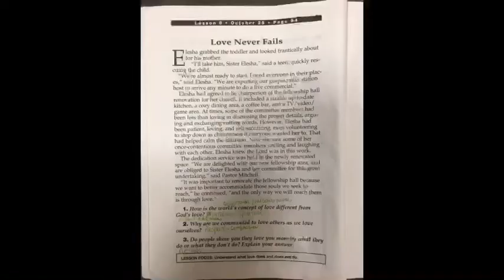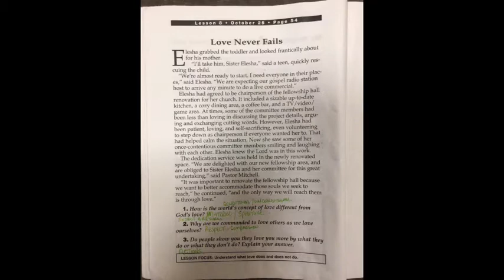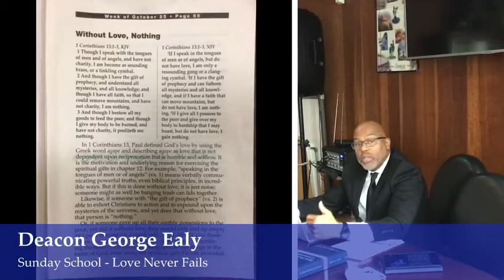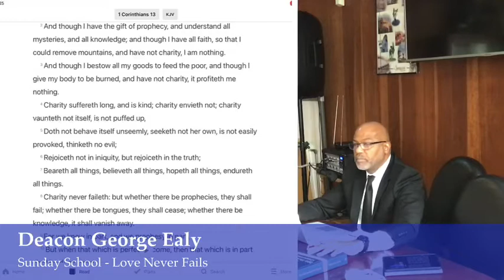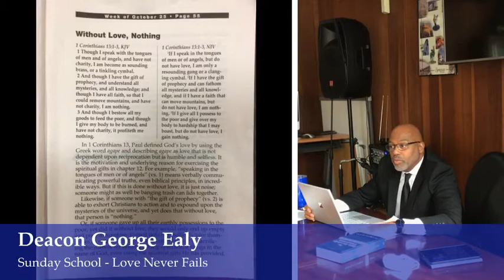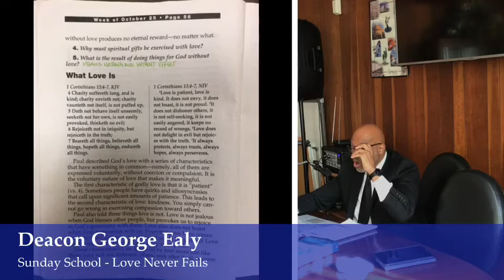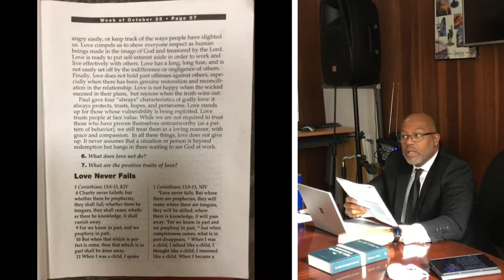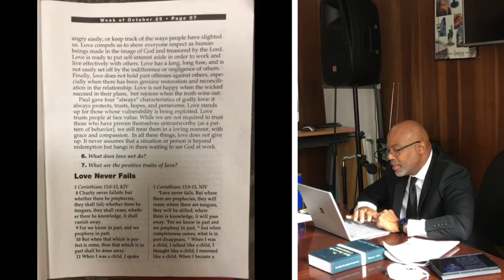AOC Sunday School | Love Never Fails - Deacon George Ealy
Lesson title: Love Never Fails
Scripture focus: 1 Corinthians 13:1-13

Facebook: Ark of the Covenant COGBF

Feel free to worship with us via Facebook live on Sundays at 11:30am EST & Wednesdays at 7:00pm EST.